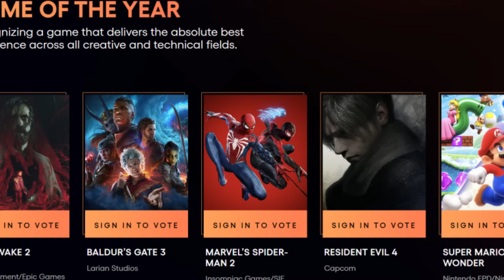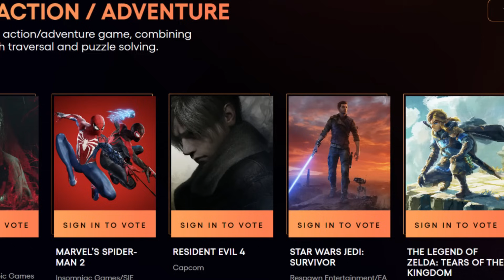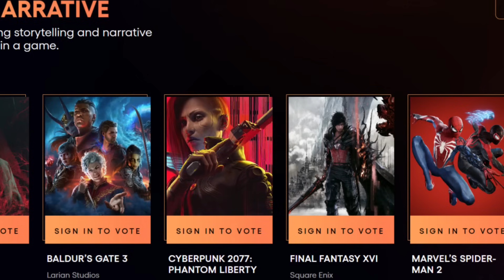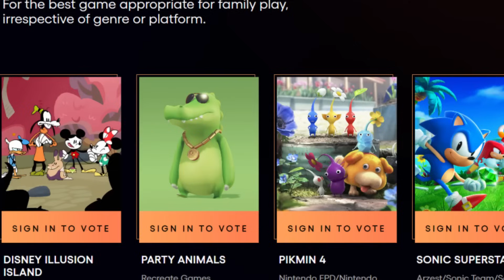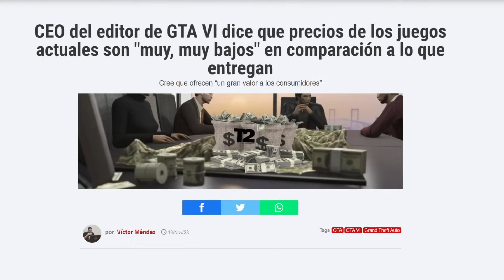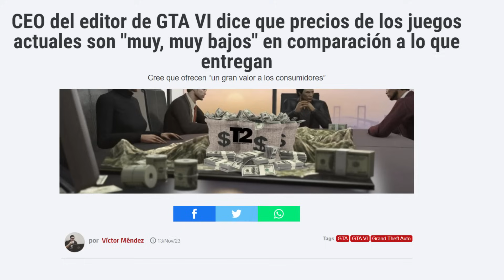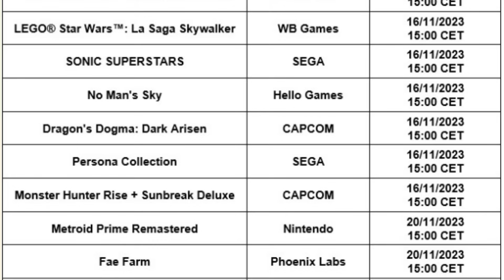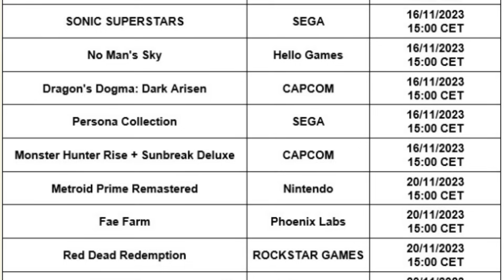PODCAST ✅ TOP JUEGOS GOTY Nintendo SWITCH, Suben PRECIOS y más 《BACON DRIFT #4》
Nuevo episodio de Bacon Drift con @switchman ya disponible también en Spotify
🎮Qué utilizo de Nintendo Switch